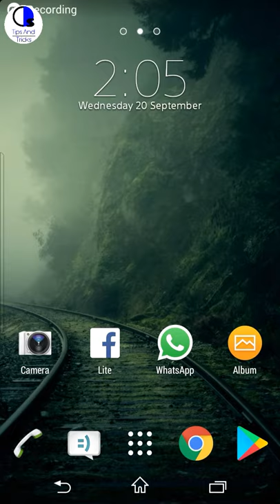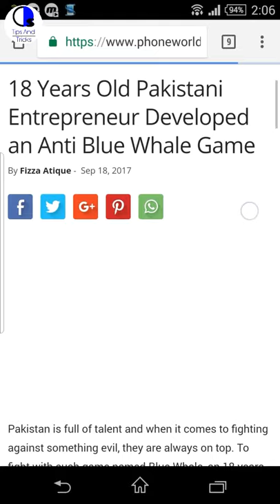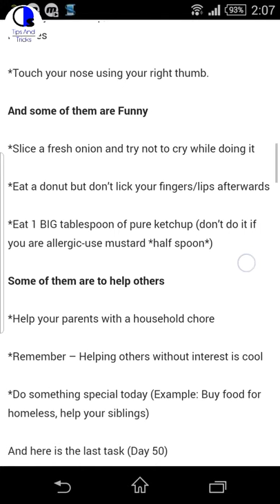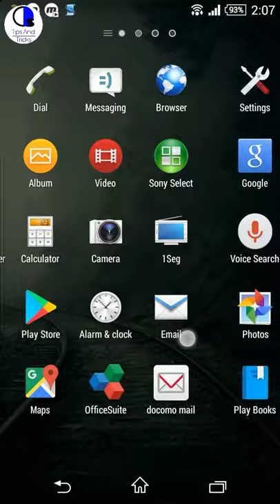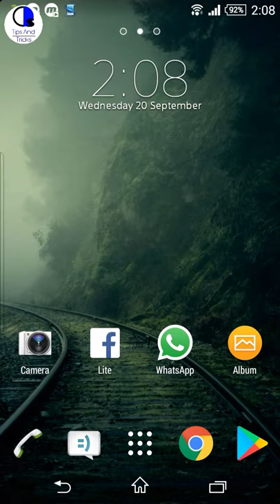Anti blue whale game made in Pakistan | The Best Solution to this Problem in urdu/hindi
So a pakistani student introduced a new app which is the perfect answer to what bluewhale has to offer and in this game instead of forcing people to kill themselves this game asks them to do tasks which will actually help them !!